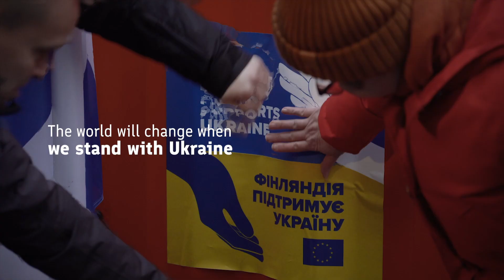Diplomacy changes the world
How do we change the world together? We work for Finland and a better world!